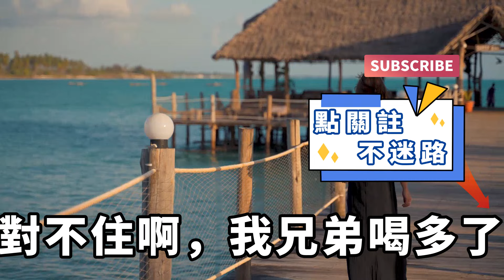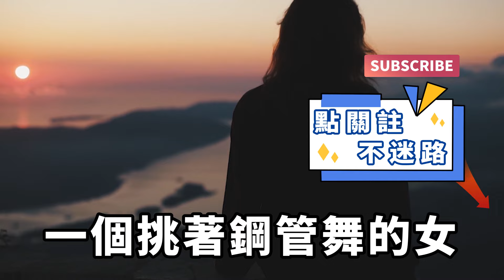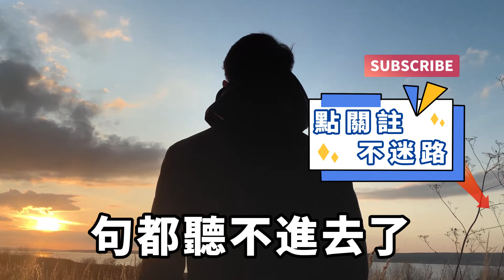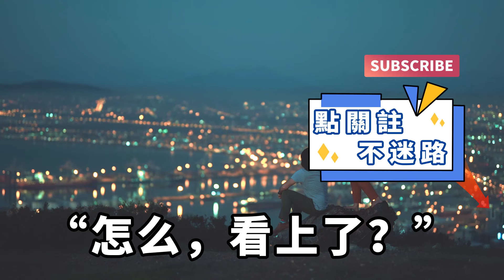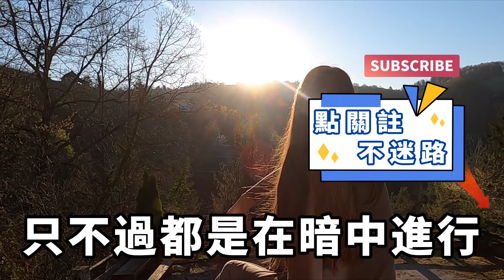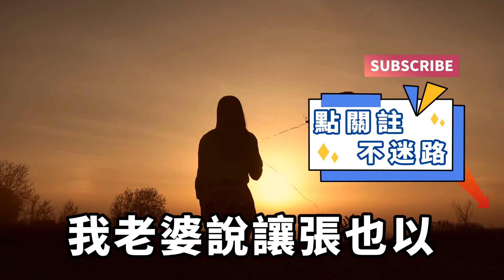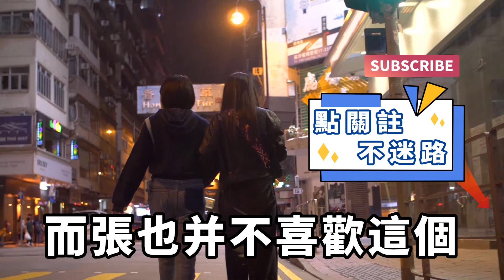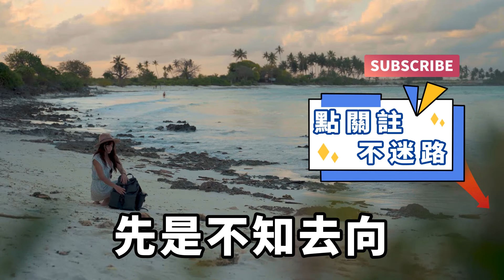那天我的合夥人過生日，我們便去夜店消遣一下，我端著酒杯看向舞臺表演，突然看到個熟悉的身影，跳鋼管舞的居然是我妻子！【一窗昏曉】落日溫情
我和兄弟合夥開了一家廣告公司，生意不錯，不久前又新婚燕爾，我覺得人生都很圓滿。如果不是那天去酒吧，看到妻子在臺上跳鋼管舞，我大概還不知道自己會陷入到什麽陷阱當中去！那天我的合夥人魏源過生日，他是個花花公子，除了初戀女友之外，就沒對誰動過心，他非要去夜店找樂子，我也只能跟著去，午夜夜店重金屬的音樂，讓人震耳欲聾，身著熱辣服裝的舞者更是能夠調動起男性的荷爾蒙！